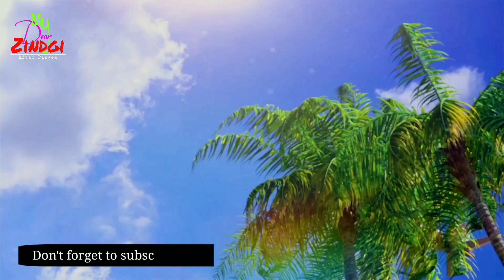#04 Siwan to Antigua Collab || India to Antigua island || Caribbean beautiful Place || Aftab Collab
Publisher :-  Aftab Parwez

Antigua is one of the 2 major islands that make up the Caribbean nation of Antigua and Barbuda. Ringed with coral reefs, the island is known for its many sandy beaches. Set along English Harbour, restored Nelson’s Dockyard, which Admiral Horatio Nelson made his base in the 1780s, includes a marina and the Dockyard Museum. Trails lead up to Shirley Heights, a former military lookout with panoramic views.
Antigua language
Antigua currency
Antigua country
Antigua weather
Antigua news
Antigua capital
Sandals Antigua1
Collab with JCL Lifestyle